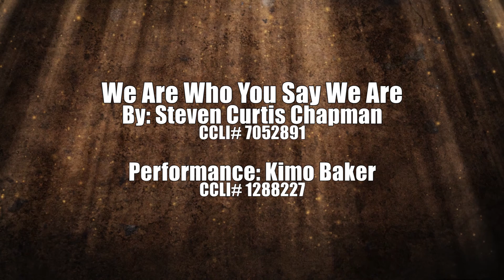Who You Say We Are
Cover of a Steven Curtis Chapman Song